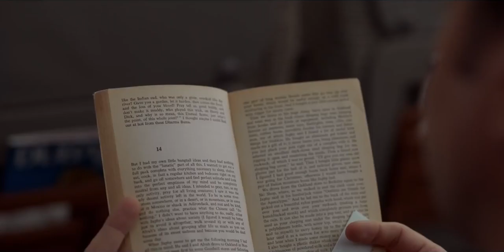Ted Lasso | Trailer Oficial - Legendado | Apple TV+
Sinopse: Sudeikis interpreta TedLasso, um simplório técnico de futebol americano universitário do Kansas que é contratado para treinar um time de futebol profissional na Inglaterra — apesar de não ter nenhuma experiência treinando futebolistas.